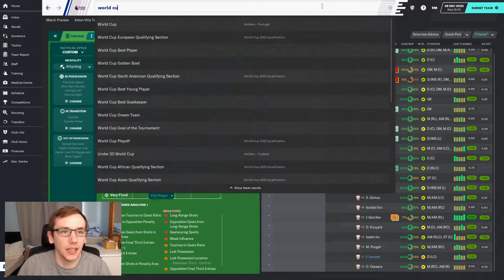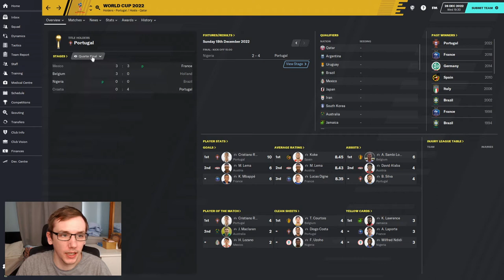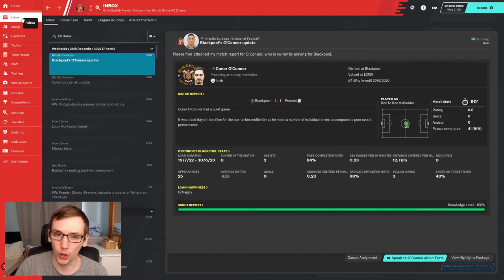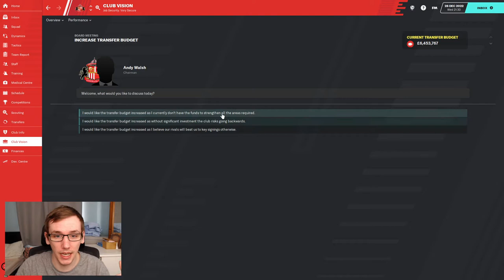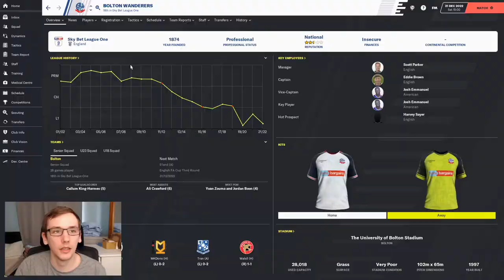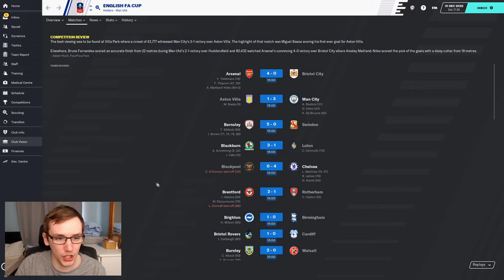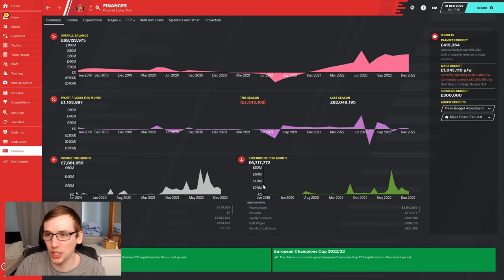SAVING SUNDERLAND | EP 22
Unfamiliar faces.

Sunderland are my home town club. The club I support. They have fallen on exceptionally hard times so it's cathartic for me to take them over and do well with them on FM20. I hope you enjoy.